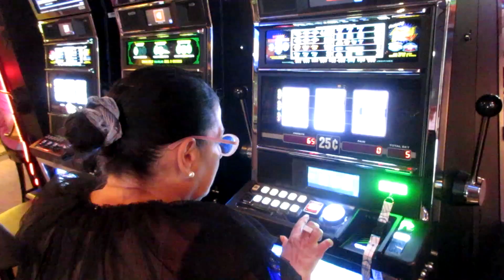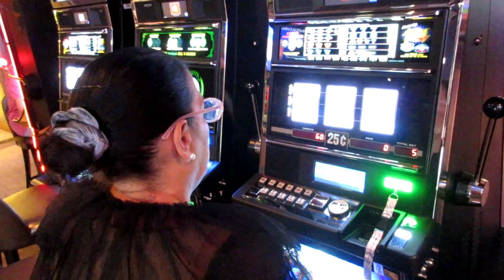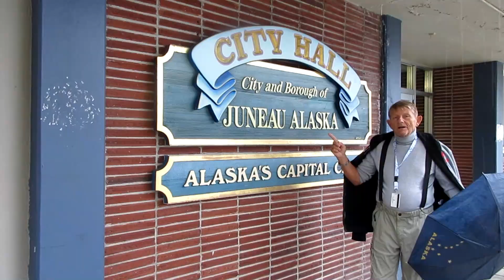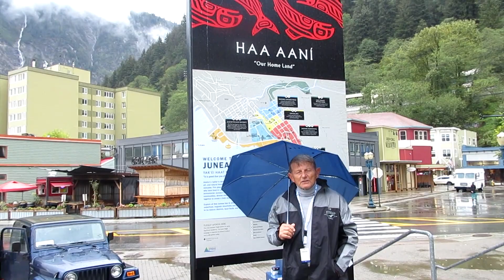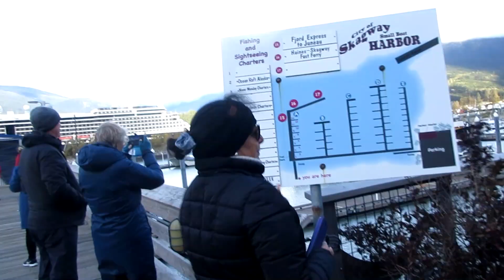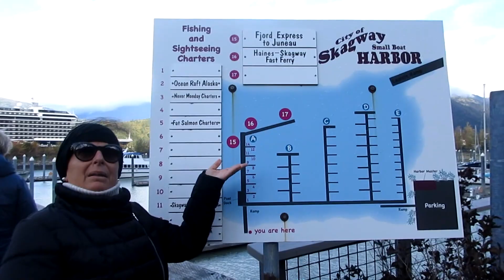Amazing Alaska September 2022